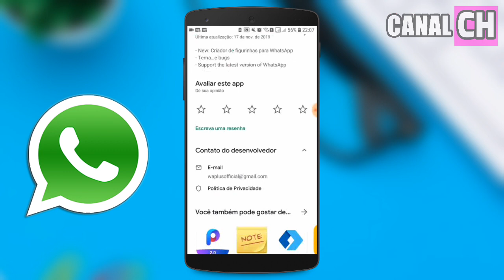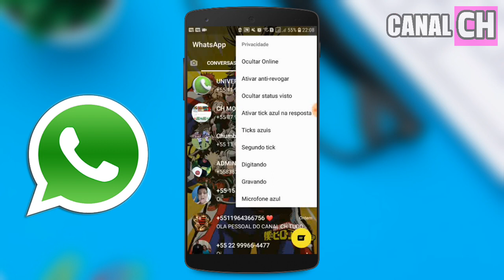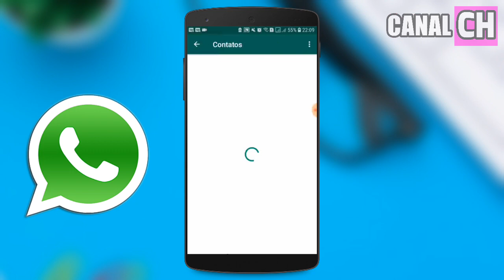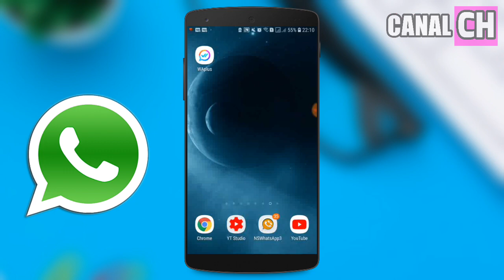Seu WhatsApp em Outro Nível ! NOVAS FUNÇÕES SECRETAS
Todos nossos vídeos são todos reservados ao CANAL CH qualquer copia será removida com strike.